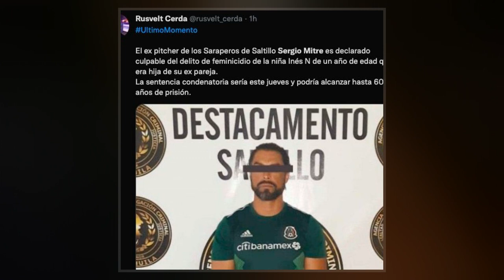Sergio Mitre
Sergio Armando Mitre  is a Mexican-American former professional  pitcher and a convicted felon. He played in Major League Baseball  for the Chicago Cubs, Florida Marlins, Milwaukee Brewers, and New York Yankees. In 2022, he was sentenced to 50 years in jail by Mexican authorities for the murder of his then-girlfriend's 22 month-old daughter.